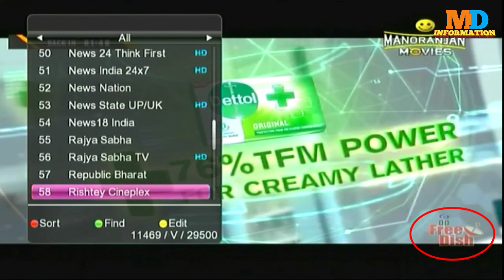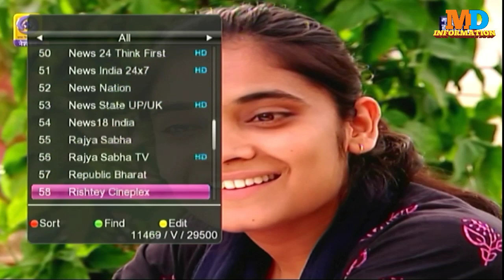DD FREE DISH MAI KITNE FLIM KA CHANNEL HAI DEDHIA || MOVIE CHANNEL LIST DD FREE DISH